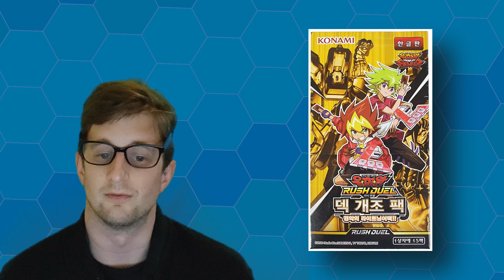Yu-Gi-Oh SEVENS: English dubbed news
Some new news regarding the English dub of the Yugioh sevens anime series here's what we know and my thoughts about it.